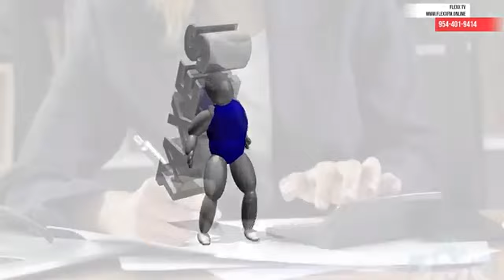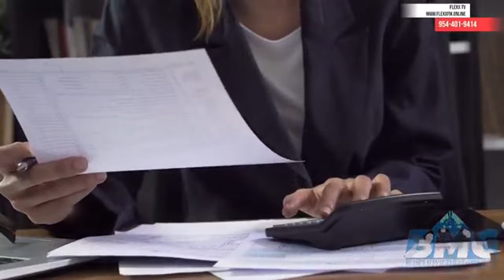FLEXX TV PRESENTS: REFLECTIONS WITH CLINTON LINDSAY GUEST RICHIE STEPHENS